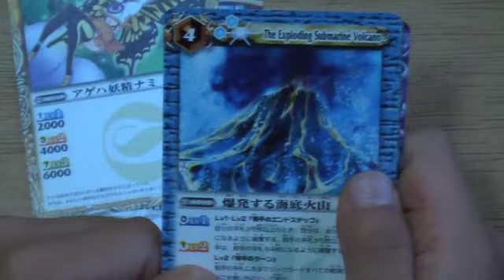バトルスピリッツ覇王編開封②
バトルスピリッツ覇王編開封動画です